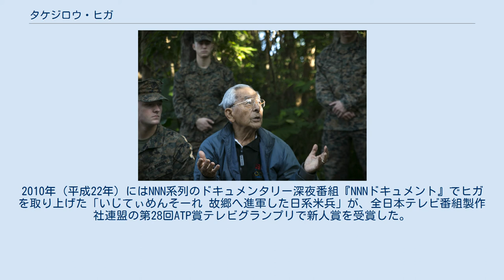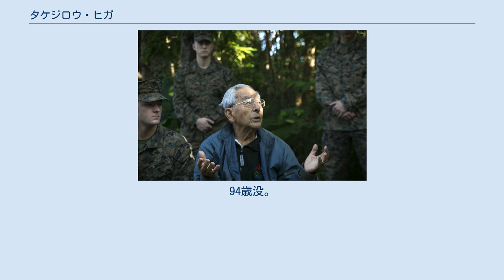タケジロウ・ヒガ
タケジロウ・ヒガ（Takejiro Higa、日本名：比嘉 武二郎、1923年7月22日 - 2017年10月7日）は、アメリカ陸軍情報部（以下、MISと略）の言語学兵。
ハワイ移民2世で、アメリカ合衆国ハワイ州ワイパフ出身。
 両親は沖縄県からハワイへ移民した日本人夫婦。
生まれはハワイだが、2歳から少年期までを両親の出身地である沖縄本島の旧中城村（後の北中城村）島袋で過ごした。
日中戦争開戦後に義勇兵の募集が開始されると、これに強く反発。
1936年にハワイへ戻り、オアフ島ホノルルの姉夫婦のもとに身を寄せた。
 しかし真珠湾攻撃後、アメリカ軍でもハワイの日系2世兵募集が開始され、日系人への風当たりが強かったこともあり、苦悩の末に兵に志願。
MISの語学兵として日本軍の資料の翻訳、捕虜の尋問にあたった。
太平洋戦争末期の沖縄戦（1945年）では、沖縄育ちの上に日本語にも強いことから、情報部隊の一員として同行を命じられ、沖縄の情報をアメリカ軍に提供する任務を負った。
こうしてヒガは生まれ育った国を、それも沖縄を敵に回さざるを得なくなった。
 沖縄上陸後は島内の壕を回り、壕に避難している県民たちに沖縄方言で投降を飛びかけ、県民たちの命を救った。
尋問を命じられた捕虜たちの中には、小学校時代の恩師や同級生たちの姿もあった。
同年のアメリカ合衆国による沖縄統治まで沖縄に滞在したが、その間、沖縄方言をはじめとする言葉のみを自分の武器と信じ、県民たちに対して決して銃を放つことはなく、投降を呼びかけ続けた。
 ヒガたちのこうした活躍は決してすべての沖縄県民を救ったわけではなく、彼らの言葉を信じずに命を落とした県民も多く、戦火の犠牲となった県民は10万人以上にも昇ると見られている。
とはいえ、MISの日系兵の存在がなければ犠牲者の数はそれ以上と見られていることも確かである。
しかしながらMISの存在は情報工作などの性格上から極秘扱いされ、1970年代まで明るみに出ることはなかった。
 終戦後は帰米し、1964年に除隊。
ハワイ大学を経て、大学を経て内国歳入庁に勤務した後、1990年以降はホノルルで引退生活に入った。
1995年、沖縄慰霊祭のために来沖。
かつて彼の呼びかけで投降した女性と再会し「ようやく命を助けてくれたと思えるようになった」「おかげさまで私は生まれました」との言葉を受け取った。
2006年には日系2世兵たちに対し、沖縄県民を救出したとの感謝状贈呈式がハワイ沖縄センターで行われ、沖縄知事の稲嶺惠一から感謝状を手渡された。
2010年（平成22年）にはNNN系列のドキュメンタリー深夜番組『NNNドキュメント』でヒガを取り上げた「いじてぃめんそーれ 故郷へ進軍した日系米兵」が、全日本テレビ番組製作社連盟の第28回ATP賞テレビグランプリで新人賞を受賞した。
 その後も何度も来沖しており、2011年には宜野湾市の民間教育施設アメラジアンスクール・イン・オキナワで戦争体験を語る課外授業を開催。
2013年には沖縄県平和祈念資料館での沖縄戦シンポジウム参加のために来沖し、母校の北中城村立北中城小学校（旧喜舎場国民学校）、南風原町の沖縄県立開邦高等学校など、島内各地で平和への思いを語っていた。
 ハワイ時間2017年10月7日、ホノルル市内の病院で急性肺炎のため死去。
94歳没。